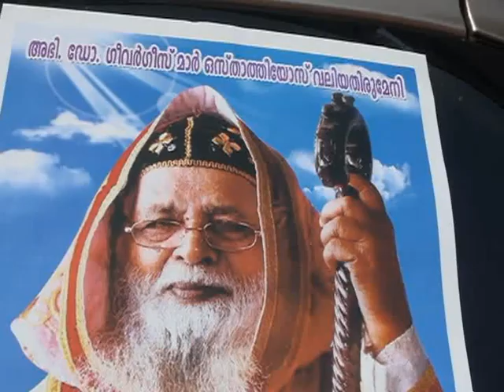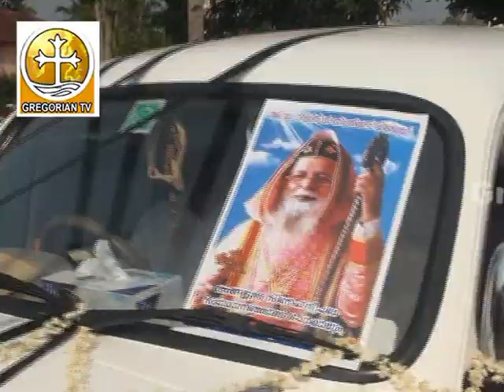H.G.Dr. Geevarghese Mar Osthathiose Funeral Procession start from Parumala Church